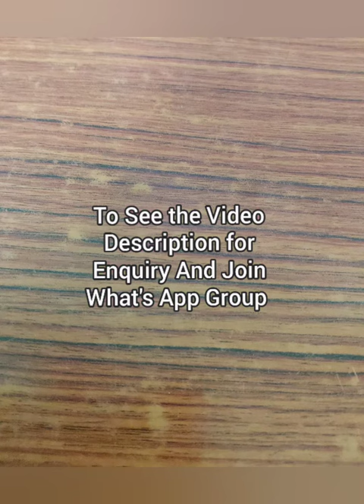Designer Chettinad Cotton Sarees with Contrast Matching Blouse||Printed Saree||Pranavee Collections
For more Collections and regular updates join my what's app link👇👇👇

Pranavee Collections Group 4